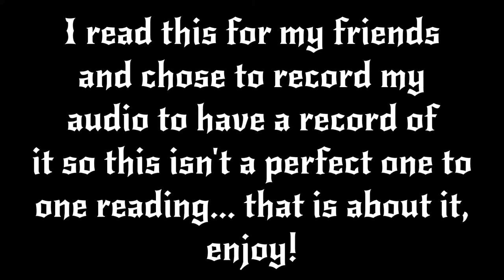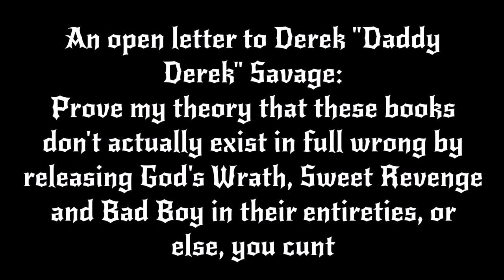God's Wrath by "Daddy" Derek Savage - read by BHR